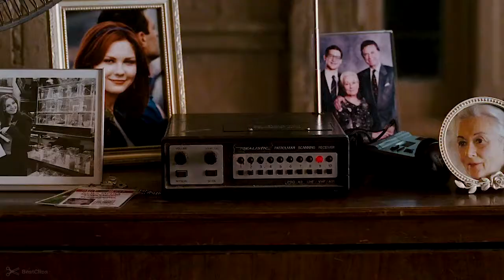Spider Man Vs Sandman Subway Fight Scene SPIDER MAN 3 2007 Movie CLIP HD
Spider-Man Vs Sandman - Subway Fight Scene | SPIDER MAN 3 (2007) Movie CLIP [4K ULTRA HD]

Starring: Tobey Maguire, Kirsten Dunst, James Franco, Thomas Haden Church, Topher Grace, Bryce Dallas Howard, James Cromwell, Rosemary Harris